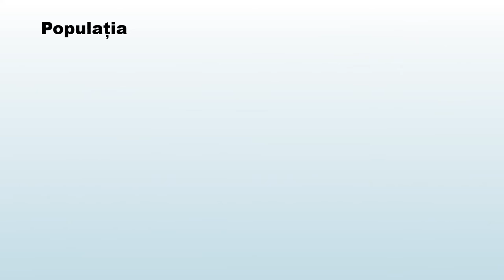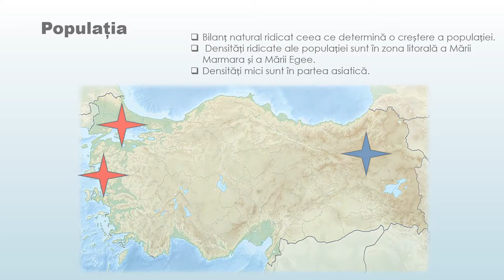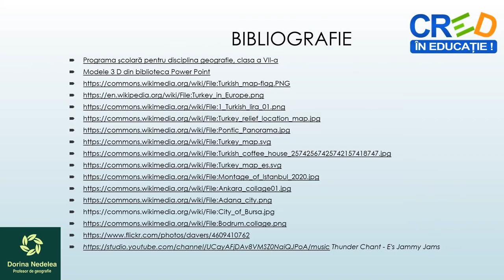Turcia. Populația și așezările omenești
Utilizarea acestei resurse de tip video este utilă în  caracterizarea geografică a unor state, respectiv Turcia.
La finalul resursei se regăsește o aplicație practică în care se solicită realizarea unei  cărți de identitate a unui oraș din Turcia.
Concepte cheie utilizate: asezarea geografică, populația, așezările omenești,  Turcia.
Prin parcurgerea resursei, elevii pot să iși fixeze cunoștințe despre caracteristicile populației și așezărilor omenești ale Turciei, realizând exerciții de localizare corecță a acestora pe suportul cartografic. Materialul video poate fi prelucrat cu adnotări în diferite secvențe, acolo unde cadrul didactic consideră că trebuie introduse explicații suplimentare.